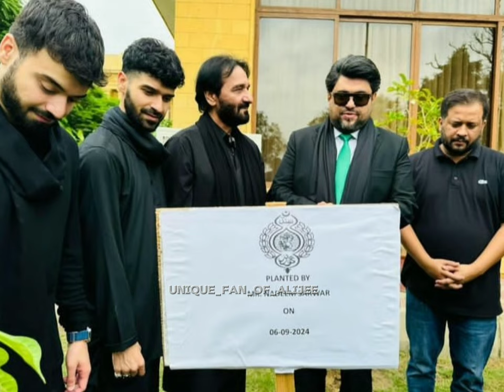Ali shanawar ,Ali jee , Nadeem Sarwar new instagram pics In Govener House Sindh